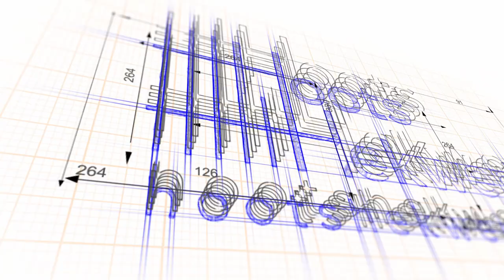STRETCHING CHAINLINK FENCE! || Episode #2 || Dutch Fencing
Hey guys!

In this video we stretch and tie our chainlink fence! I hope you like how we install our fence here in Holland! Let us know what you think!

amsterdam
port of amsterdam
contractor
urban
hekwerk
gates
mesh
Chainlink
Gopro